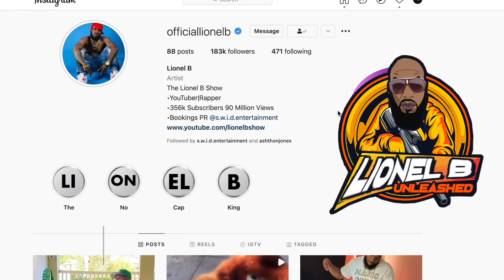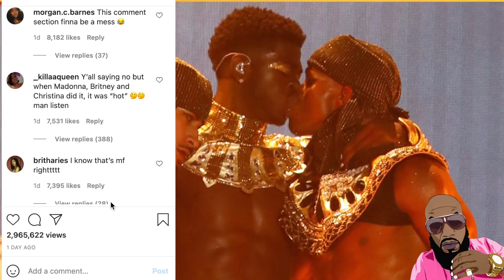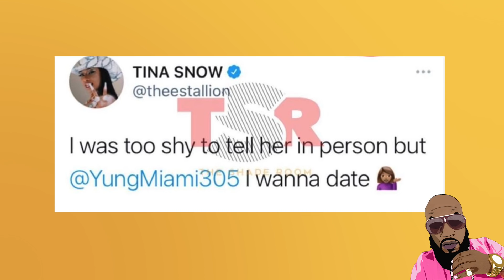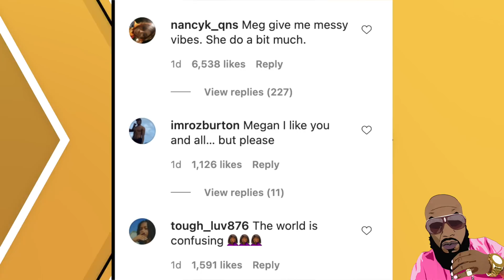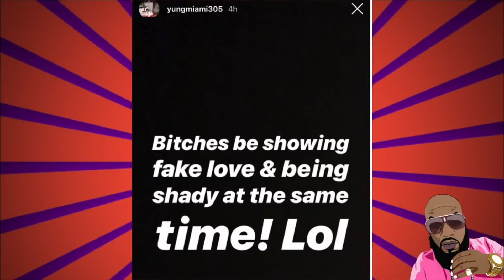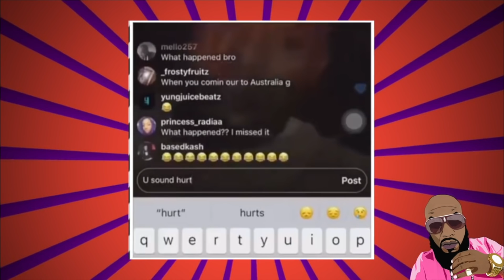Fans OUTRAGED Over Yung Miami And Megan Thee Stallion KISS, Defends Lil Nas X BET Performance!